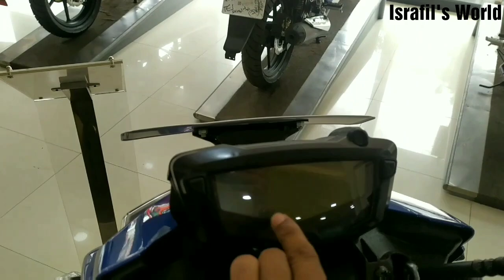Tvs Apache RTR 160 4V Review In Bangla | Tvs Apache RTR 4V Price & Full Specification In Bangladesh